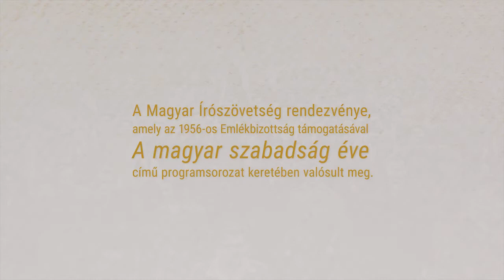Versek Szódával 1956 – Vendég: Sárközi Mátyás (Ízelítő)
A Versek Szódával produkció 1956-os tematikájú előadásai a Magyar Írószövetség „Írók a forradalomban” című programsorozatának keretében kerültek megrendezésre. Olyan alkotók léptek fel, akik részt vettek a forradalom eseményeiben. A produkció harmadik vendége Sárközi Mátyás író volt.

Időpont: 2016. november 3. Helyszín: Pinceszínház
Műsorvezető: Lázár Balázs
A zongoránál: Kocsonyai Péter

A programot az 1956-os forradalom és szabadságharc 60. évfordulóján létrehozott Emlékbizottság támogatta.